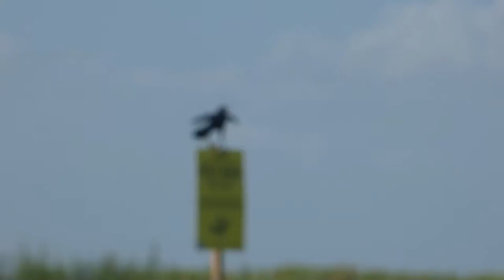8-9-14 Bolivar Flats [HD]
a full length version of my 8-9-14 trip to Bolivar Flats Shorebird Sanctuary in HD